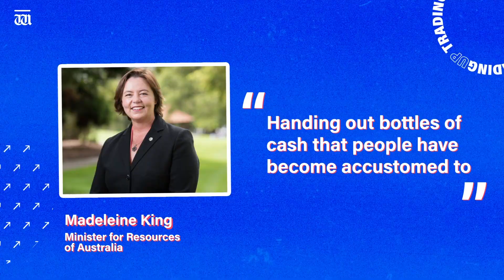“THREE stocks that drove ASX to 7-week high” Trading Up with Sarah Hughan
In today’s Trading Up as the ASX reaches a 7-week high, Sarah reveals the THREE stocks that drove the charge. Stay up to date

Plus, why WA gold miner Brightstar Resources is in the money, Woodside announces its biggest overseas project and St Barbara agrees to Genesis deal.